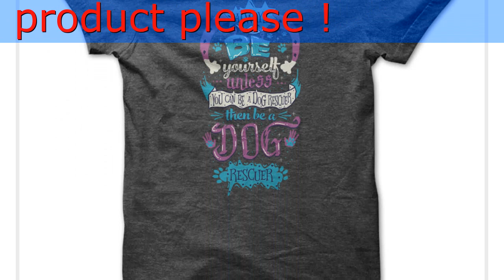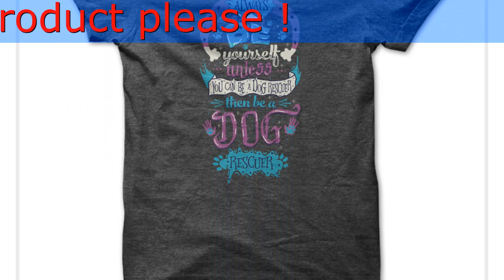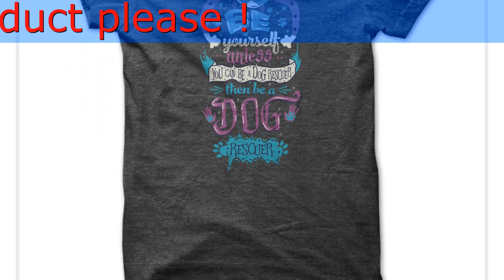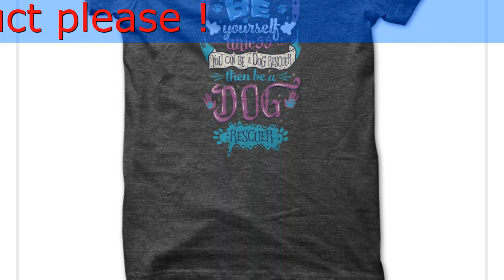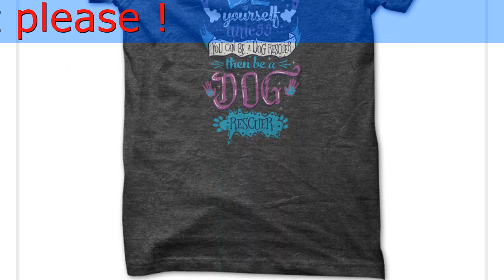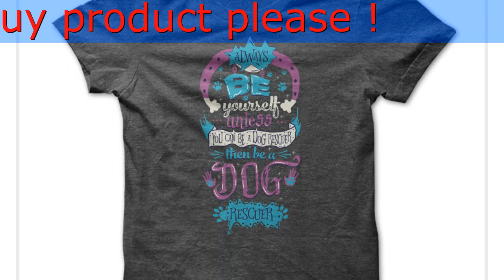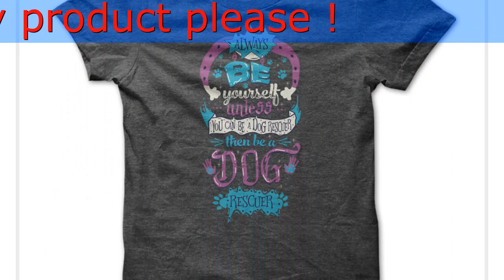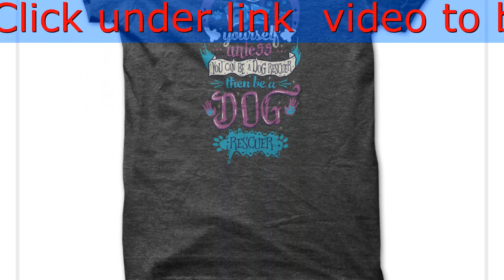Always be yourself unless you can be a dog rescuer then be a dog rescuer